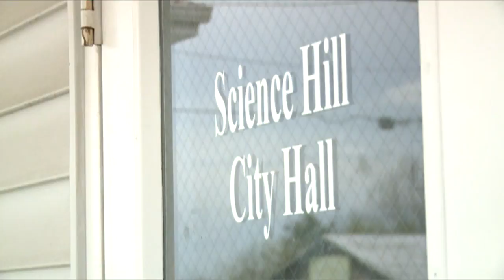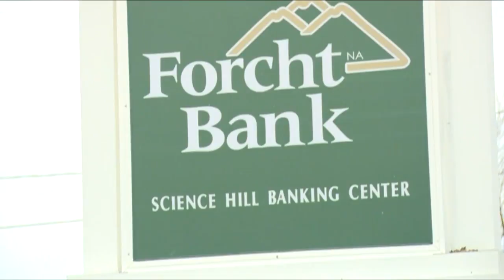Robbie Gossett Pleas Guilty